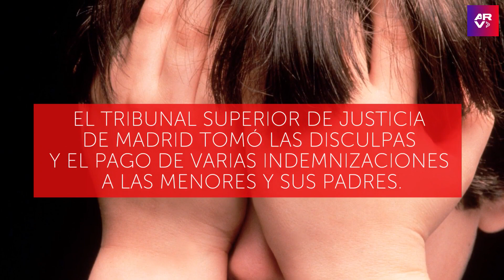Abusador de 23 niñas solo pagará 20 años de cárcel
Video oficial de Al Rojo Vivo. Un hombre fue condenado en España a cumplir 300 años de prisión por abusar de 23 menores, y a pesar de admitir su culpa, el sujeto solo cumplirá 20.